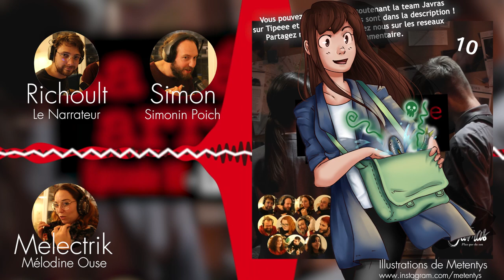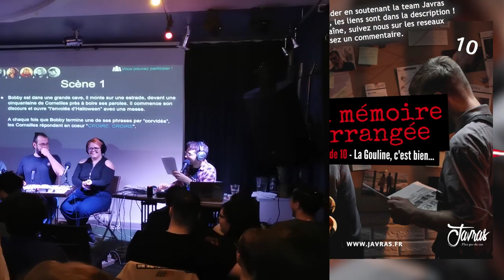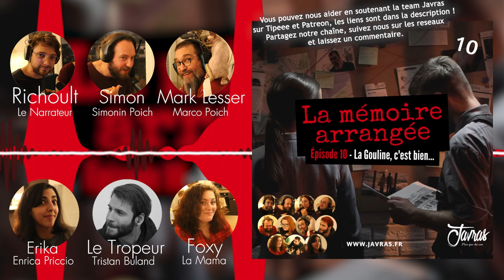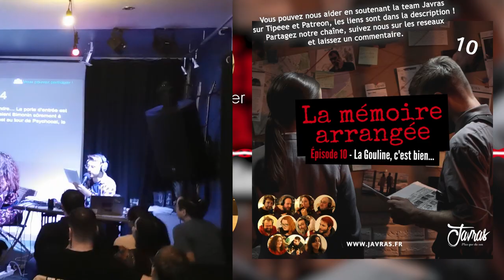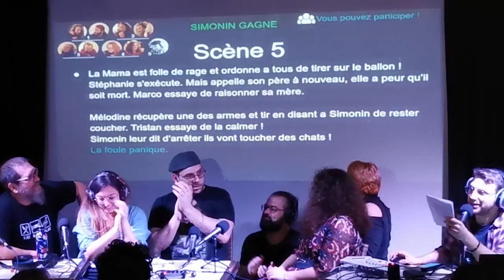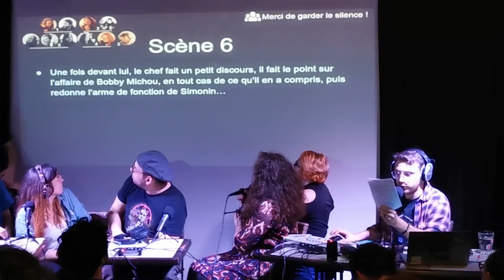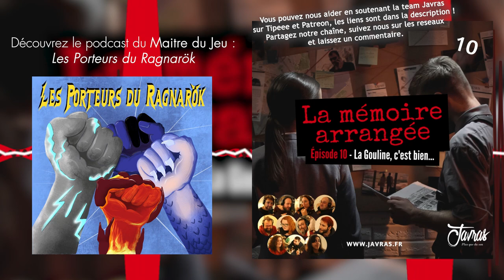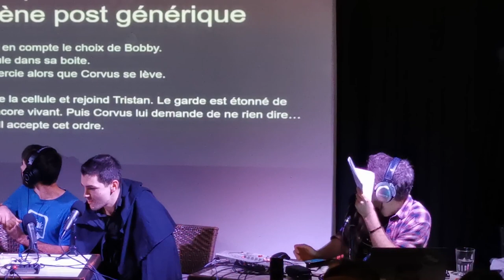Saga mp3 - La Mémoire Arrangée - Episode 10 - La Gouline, C'est Bien... - FIN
Avec Simon, Melectrik, Danbergen, Boris, @LeTropeur , Mark Lesser @MasterZenMan , @stellatsuu , Foxy, Torakh et Erika.

Épisode 10.

"La Mémoire Arrangée" est un feuilleton audio où les trames sont écrites mais les dialogues sont improvisés par les comédiens qui découvrent l'intrigue en direct.

Repris du concept de François Descraques - "Mystère a St Jacut".
Cet épisode a été enregistré en 2022.